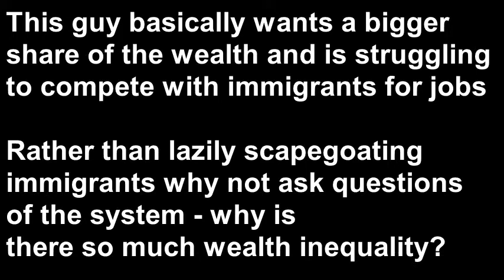Truth About Football Lads Alliance - Money Jobs Resources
When Islamophobes Quote Winston Churchill About Islam — George Galloway and Akala